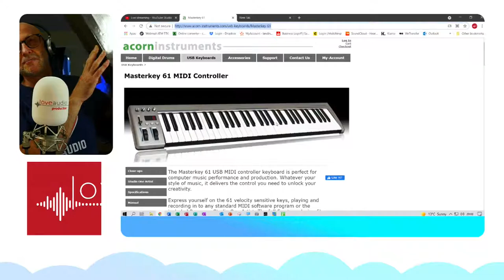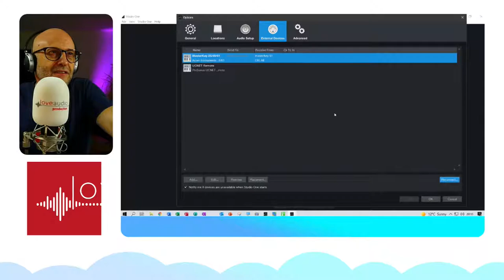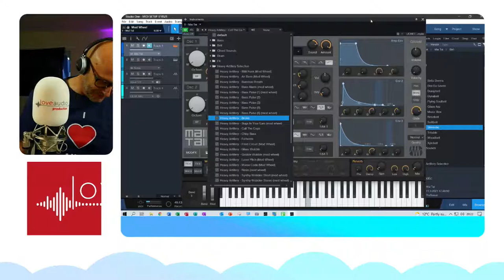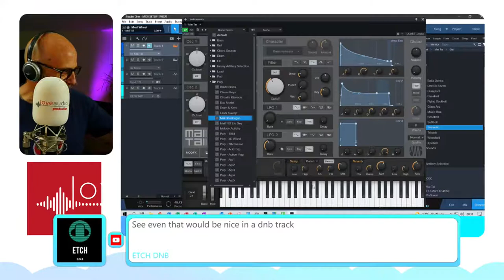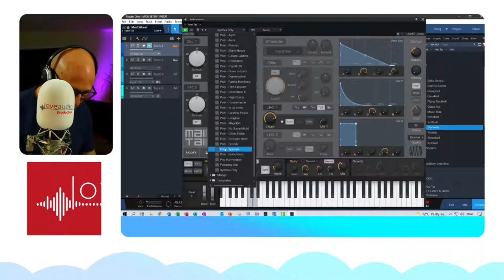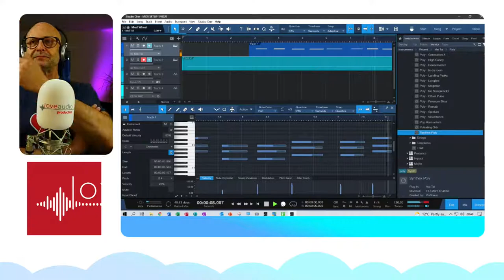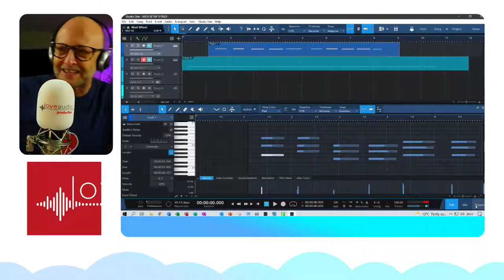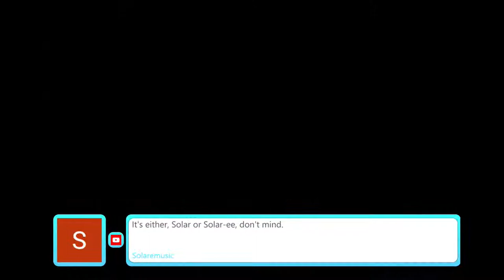SETTING UP A MIDI KEYBOARD - From Unboxing To Playing Some Notes!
Hi there,
Welcome to this live stream. Setting up a midi keyboard for your studio is fairly simple and tonight I will unbox the one I use from Acorn Instruments and literally plug it in from scratch. I'll then demonstrate how simple it is to get started and we will play a few notes together on it! The one I will be unboxing is the Acorn Instruments Masterkey 61 USB Controller Keyboard.

 Please let me know who you are and where you're from in the comments, especially if you're new to the channel, I'd be delighted to meet you!

If you ARE new here, you don't know me. My name is Paul Webber. I'm an audio producer, voice over artist and broadcaster/presenter, specialising in voicing and producing the spoken word and on this channel you'll find me talking about production tips, info and sharing my knowledge for voice over artists, musicians and general music makers and DJs across the UK and beyond.

Also, if you need to know what gear I use, check the list below: -

🎶 Mixing Console: - Presonus Studiolive 32SC 32 Channel Professional Digital Mixing System
🎶 Microphones: -  Eikon C14 Large Diaphragm microphone plus a Marshall MXL 2001 Large Diaphragm microphone which I use in my voice over booth
🎶 Studio monitors: - M-Audio Studiophile AV40 powered speakers
🎶 Capture Card: - August VGB500 HDMI Capture Card

🎶 Jingles are provided by JAM CREATIVE PRODUCTIONS INC. of Dallas, TX and you can find them

The incidental music I use on my countdown and elsewhere on the channel is provided by Epidemic Sound and you can see more and if you sign up via that link, you'll be helping me and my channel! :) They've got a free one month's trial running right now, so click the link!

Thumbnails are designed within Canva. Their website is

Paul @ Love Audio